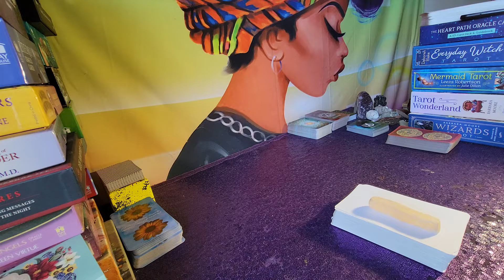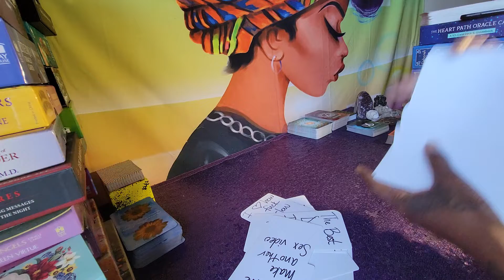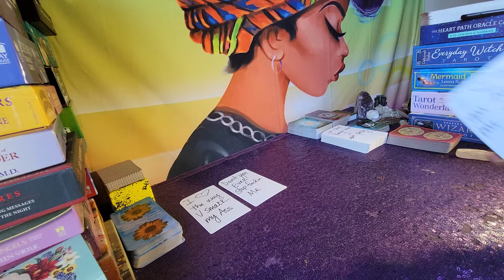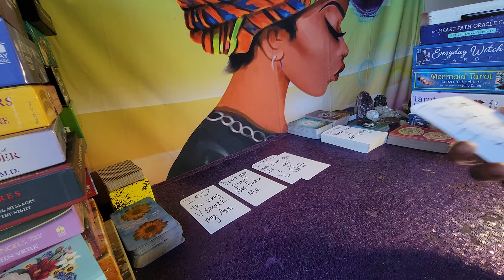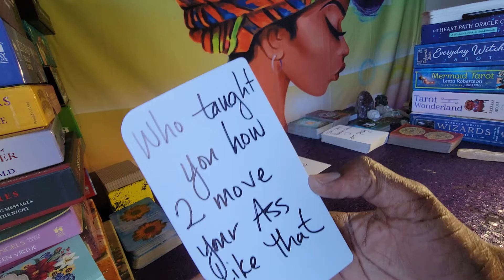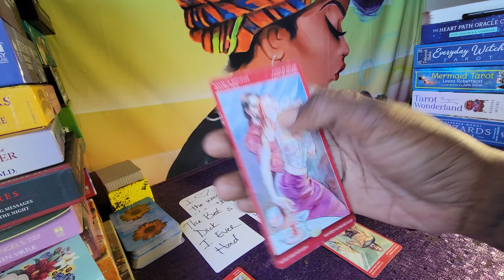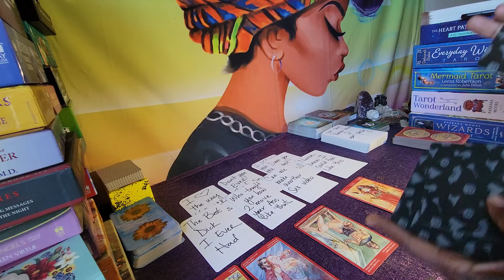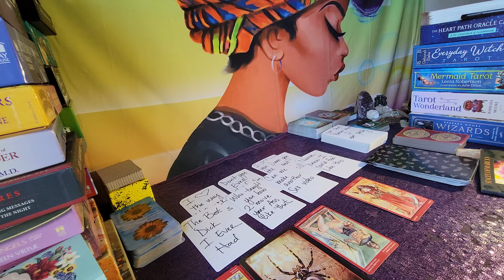AQUARIUS ♒ (18+) BEST D!(K I EVER HAD 😫😫😫 OCTOBER 2021